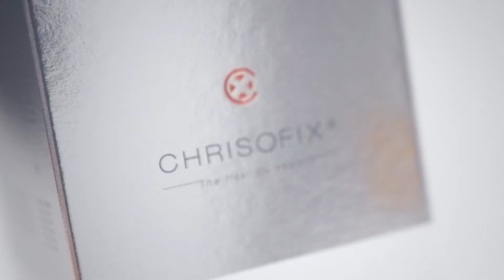Chrisofix® Sattelgelenk-Orthese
Starke Schmerzen, die durch bestimmte Bewegungen des Daumens ausgelöst werden, können auf eine Arthritis des Sattelgelenks hinweisen.

Das häufigste Symptom der Sattelgelenksarthrose ist ein starker Schmerz, der durch starkes Greifen oder Einklemmen ausgelöst wird. Ein weiteres typisches Symptom ist, dass sich das Gelenk aufgrund der Degeneration des Knorpels verformt und die Knochen, aus denen das Sattelgelenk besteht, sich vorwölben können.
Es ist wichtig, diese Symptome rechtzeitig zu erkennen und ernst zu nehmen, um eine schmerzfreie und ausreichende Funktion der Hand zu erhalten.